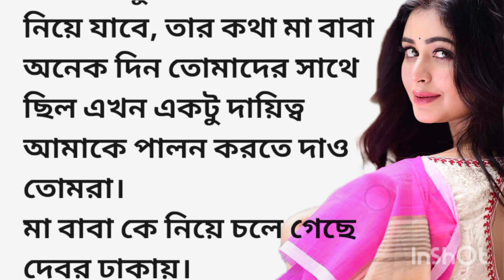bengali romantic story || emotional & heart touching bangla story || bengali audio story||income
ইনকাম
Income
heart touching love story
emotional story
choto golpo
Kane Kane golpo
Bangla golpo
motivational story
Bdstory
bangla choti golpo
lessonable story